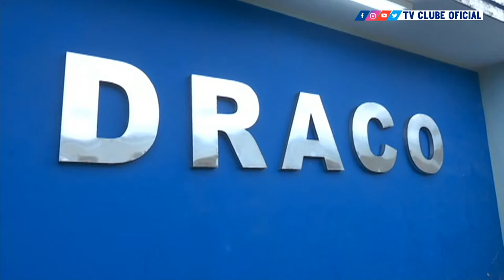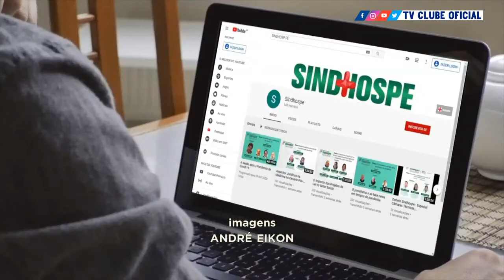Jornal da Clube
Jornal da Clube - AO VIVO